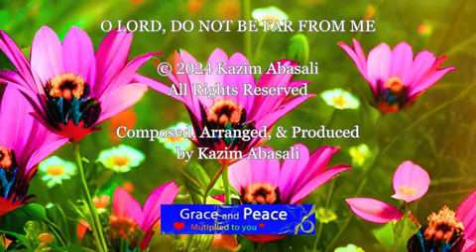O Lord, Do Not Be Far From Me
Thank you my YouTube subscribers of my soothing, calming, harmonizing, and relaxing music. My clear intention is to attract the highest good for all concerned. Thank you our Creator from whom all blessings flow.
I am a Christ-centered songwriter, composer, arranger, and producer, uploading music every week.
I let go and let God. I yield to a divine peacefulness, in the flow of supreme manifestation. Miracles. Everything is unfolding as it should. Positive affirmations. I am supported. Wisdom and power. I accept, I deserve, I allow. I am worthy. Prosperity, and Abundance mindset. Think, act, feel. Evolve. Elevated state. Miraculous healing power. Renewal. Thoughts, beliefs, and emotions. An invisible consciousness.
Whatever is true, noble, pure, lovely, admirable, excellent, praiseworthy—think on these things.